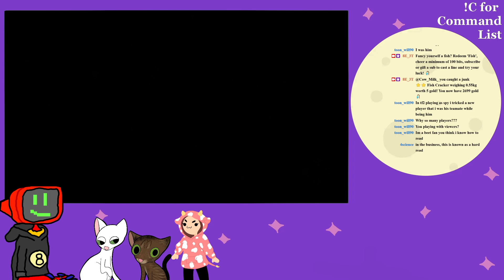Lena's brother led him to us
Shout out to him for grabbing me, though. Originally streamed on Twitch in 2024.